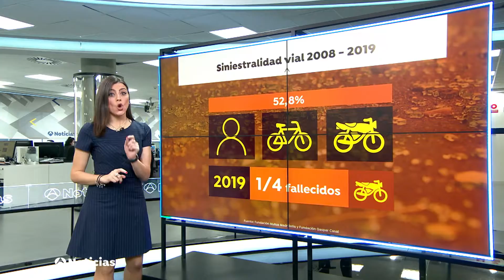Más de la mitad de las víctimas en accidentes de tráfico son ciclistas, peatones y motoristas